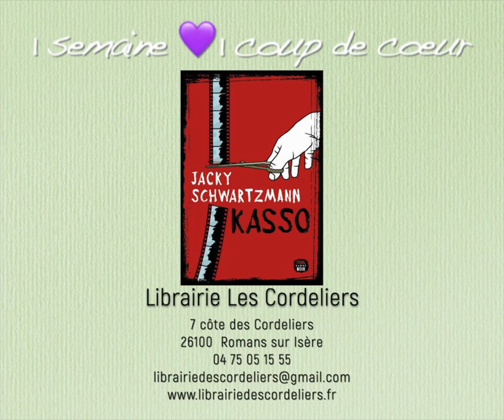1 semaine 1 coup de coeur S12